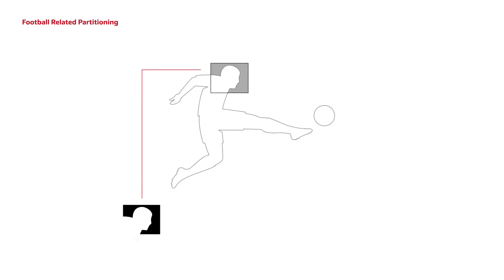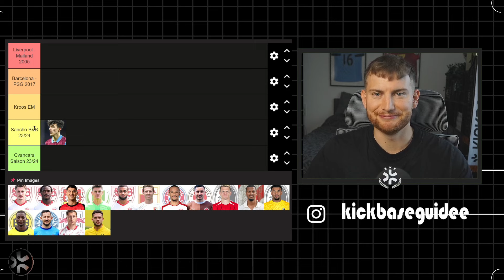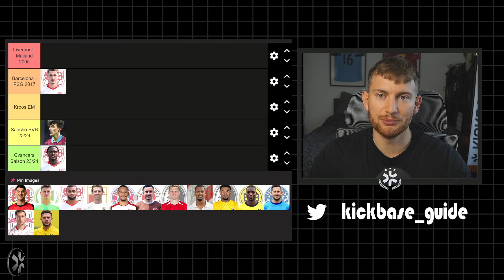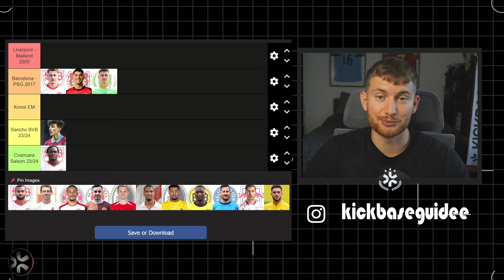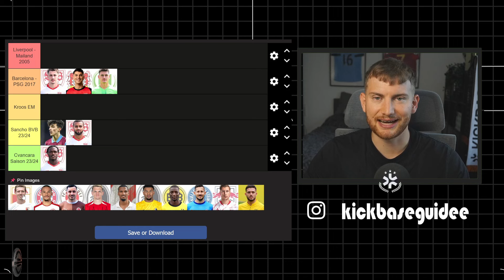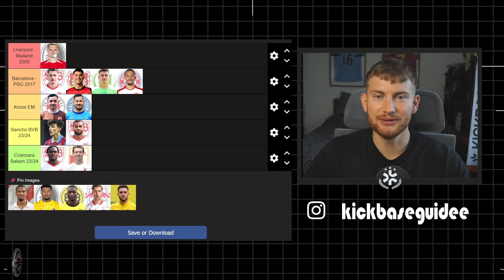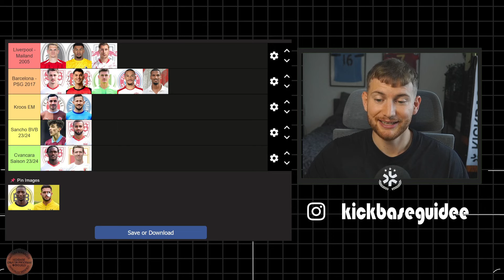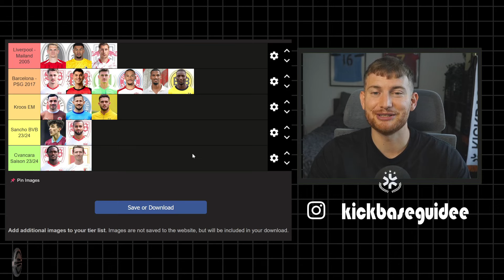Die BESTEN COMEBACKER in KICKBASE! Tierlist